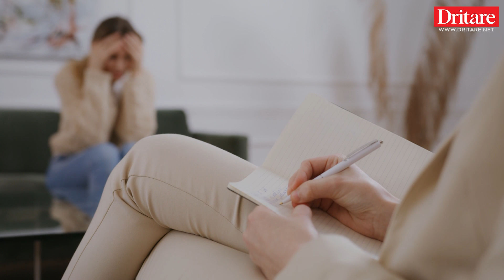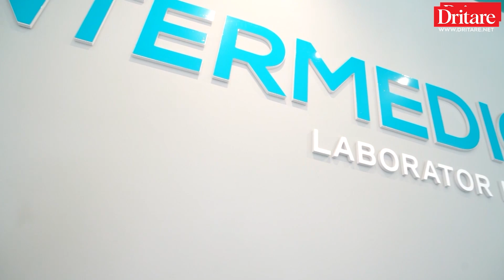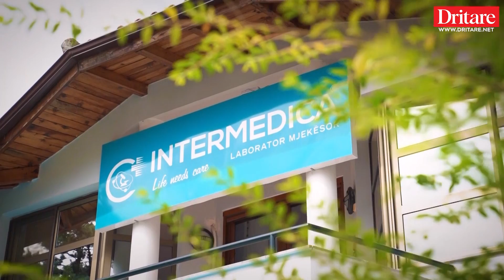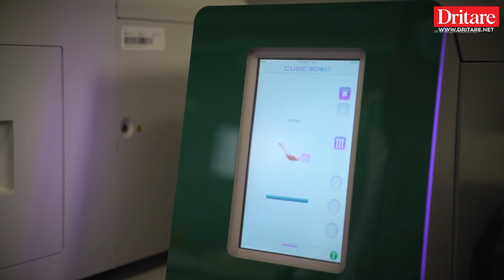Sëmundja e trurit- Të gjithë jemi të prekur, zbulojeni në cilën fazë! | Dritarja e Doktorit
Janë shtuar së tepërmi rastet e kërkimit të ndihmës te profesionistët e shëndetit  mendor, jo vetëm te psikiatrët, por edhe te terapistët, psikologët dhe mjekët psikiatër për fëmijët dhe adoleshentët. Të krijohet ideja se kërkesat janë të shtuara, pasi personat që kërkojnë ndihmë për shëndetin mendor shkojnë te profesionistë të ndryshëm, siç janë neurologu, gastrohepatologu, apo mjeku ORL duke menduar se vuajnë nga këto sëmundje, por në fakt baza e shqetësimeve të tyre është ankthi. Këta janë pacientë që shqetësimet e tyre i lidhin me dhimbje fizike.
Aktualisht janë problemet minore të shëndetit mendor ato që zënë pjesën më të madhe. Këtu mund të përmend çrregullimet që lidhen me vëmendjen, përqëndrimin, çrregullimet e ankthit, të cilat zënë pjesën më të madhe krahasuar me sëmundjet madhore që lidhen me të menduarin, apo çrregullimet e humorit dhe çrregullimi skizofrenik.”, u shpreh Rreli.